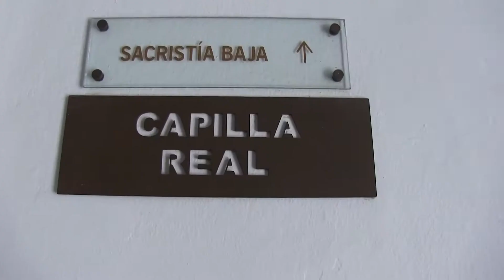LA PLAZA DEL OBRADOIRO Y SUS EDIFICIOS EN SANTIAGO DE COMPOSTELA. España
La Plaza del Obradoiro es la Plaza más importante y el corazón de la ciudad de Santiago de Compostela.